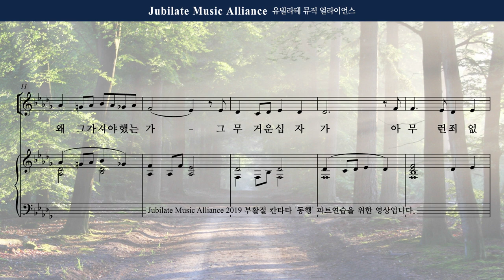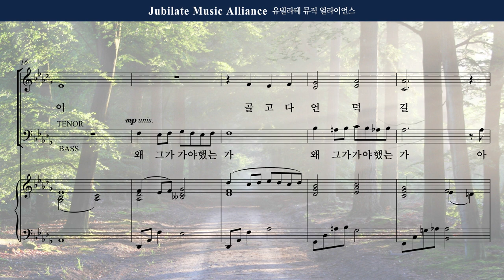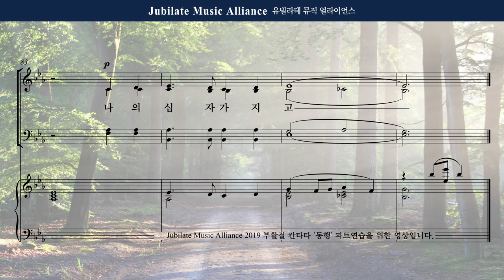[부활절 칸타타] 이민형 '동행' 오케스트라 05. 나의 십자가 지고